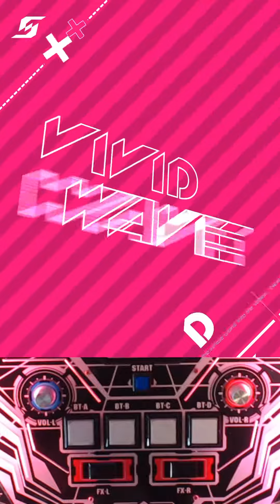[SDVX V] ムラサキグルマ (EXH, Hand Shot) PUC